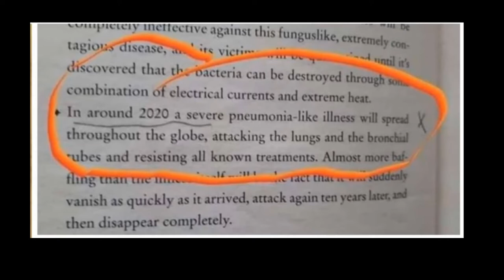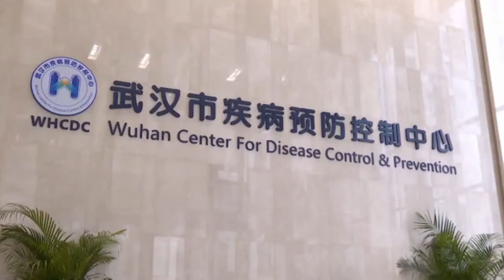Coronavirus predicted on the book The Eyes of Darkness in1981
Did you know there is a  book  written around 40 years ago that predicted the Coronavirus...

The book mentioned  the exact location, year and the cause of Coronavirus Outbreak.